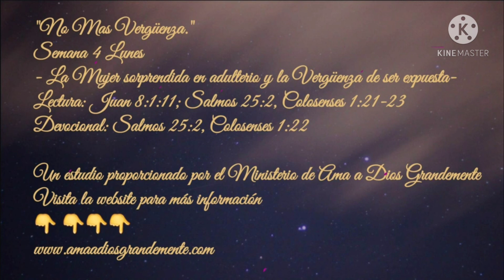Lectura: Juan 8:1:11; Salmos 25:2, Colosenses 1:21-23 Devocional: Salmos 25:2, Colosenses 1:22